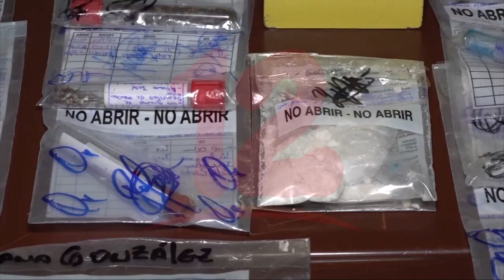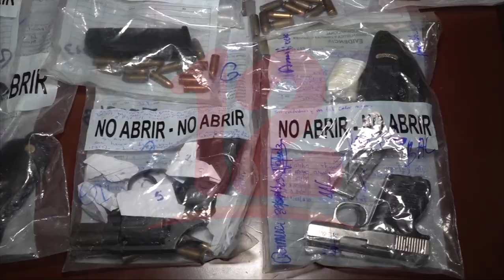Noticias12Nicaragua PN realiza brinda en su informe semanal sobre planes de seguridad ciudadana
PN realiza brinda en su informe semanal sobre planes de seguridad ciudadana